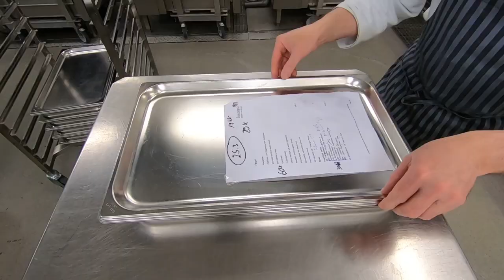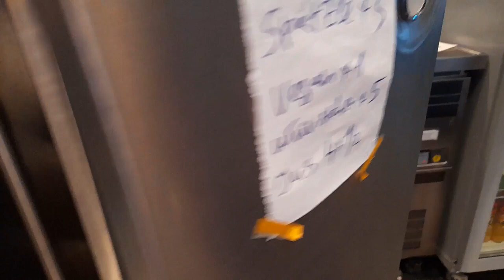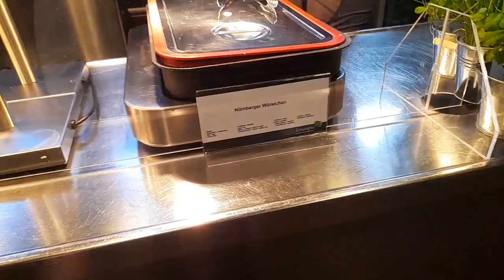Один день на кухне часть 8 ✧ Большая кухня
Eyserhalte

Wittemerweg 2, 6287 AB Eys, Niederlande​